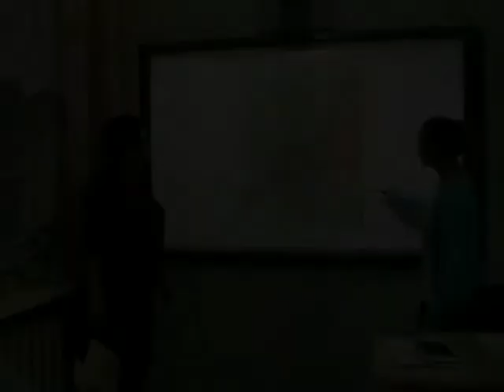Котюшева Л М ГБОУ 76